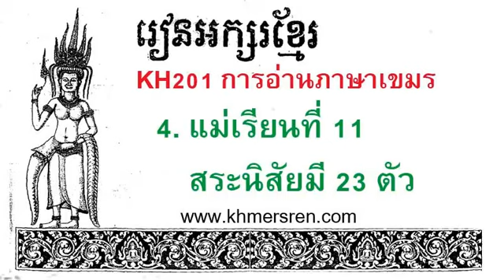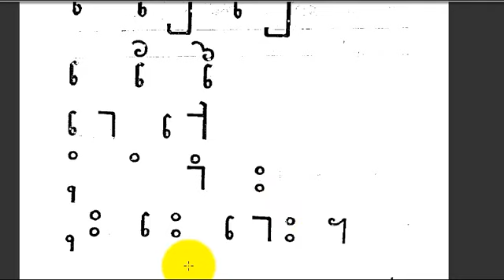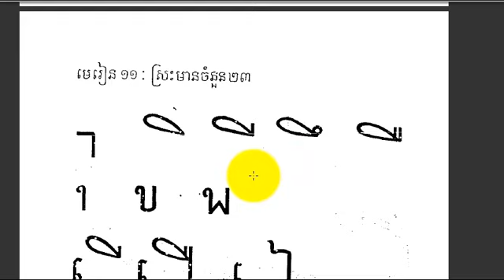KH201T 04 การอ่านภาษาเขมร